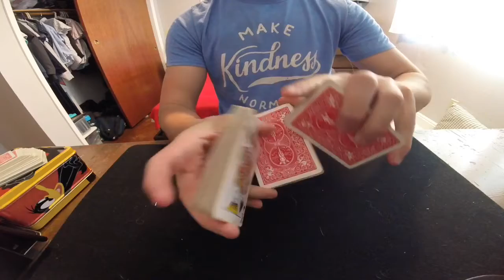Magician as a hobby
Magic has been a huge hobby of mine and I just wanted to show you guys some of the stuff that I like to do that isn’t just lifting weights and working out. I hope you guys enjoy and tell me if you want to see more magic videos and what else